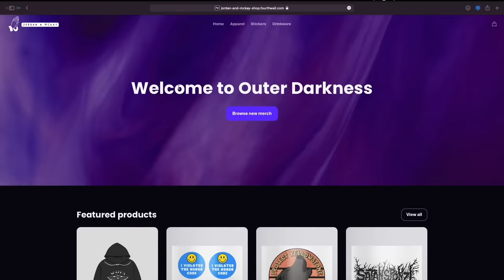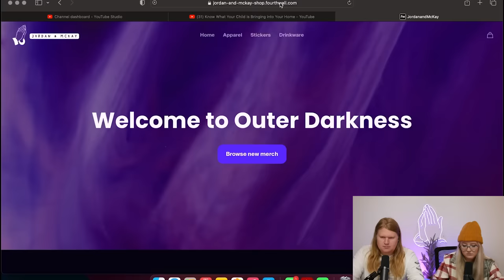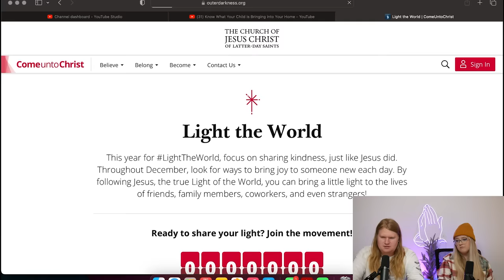8 Passengers Exposed: Ruby Franke Gives Terrible Parenting Advice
TW: Brief Mentions of Suicide

Ruby Franke of 8 Passengers is at it again with bad parenting advice.

Send us mail:
Jordan & McKay